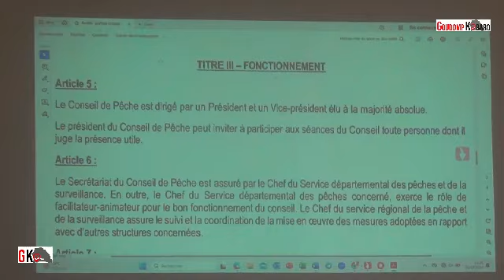Réunion de la Mise en Place du Conseil Local de Pêche Artisanale (CLPA).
Réunion de la Mise en Place du Conseil Local de Pêche Artisanale (CLPA) à la Salle de Réunion de la Maison des Femmes de Goudomp .